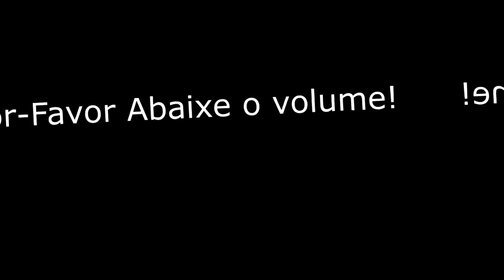Pack de musicas, edição zoeira e efeitos sonoros by: anonimo POW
4Shared -- Link quebrado :(
● Pack para edição de vídeos engraçados, contendo 45 memes (vídeos), 35 efeitos sonoros e 17 músicas para fundo.